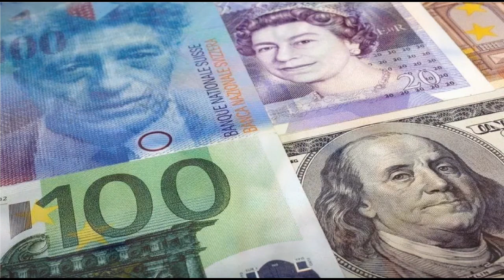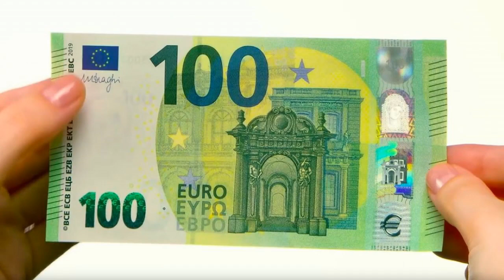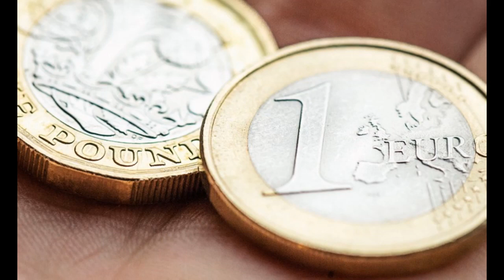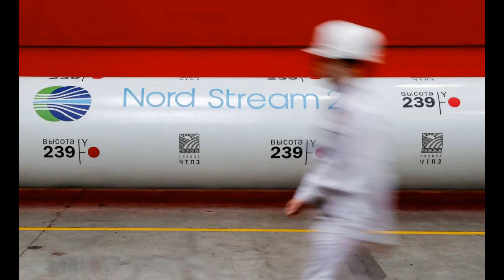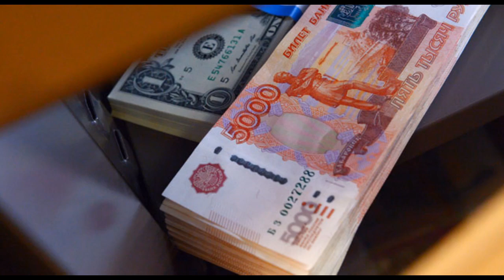Europa se dio un disparo en la cabeza, dice Rusia: Euro es abatido por el dólar estadounidense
Brasil confirma que comprará todo el diésel que sea posible a Rusia.

Irán y Rusia arrancan la primera fase de ruta alternativa al canal de Suez.